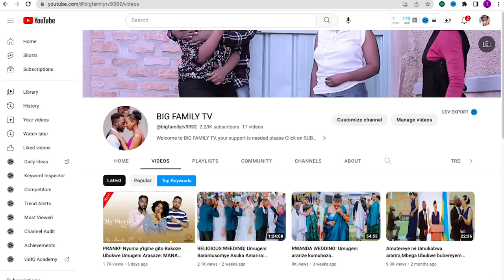SEKIBI S11 EP 86 Film Nyarwanda nshyashya 2023 (Faustin arigendeye Arayamanitse? Fofo arishimye we!